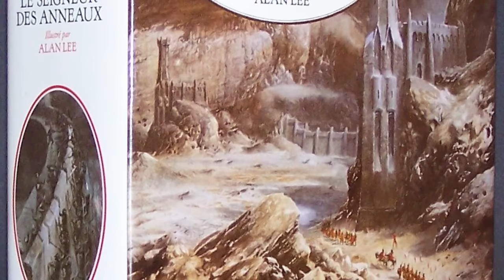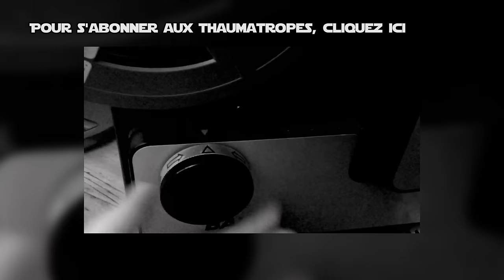Star Wars histoire et mythologie - Motion VS History #5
5ème épisode de Motion VS History dédié à Star Wars. La saga la plus célèbre de toute l'histoire du cinéma se serait-elle inspirée de notre histoire et de nos mythologies ? Quel héros grec n'a rien à envier à Dark Vador ? Quelle planète est inspirée d'une des plus vieilles civilisations de notre histoire ?

Quelques réponses dans ce grand épisode de fin d'année !

➤➤➤ Sources en fin de description

🔸Découvrez ma boutique en ligne🔸